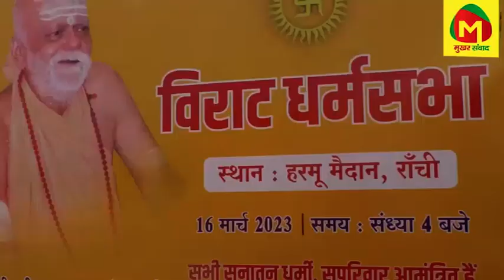पुरी के शंकराचार्य निश्चलानंद सरस्वती का विराट धर्म सभा का आयोजन आज शाम 4 बजे से रांची के हरमू में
पुरी के शंकराचार्य स्वमी निश्चलानंद सरस्वती का विराट धर्म सभा का आयोजन आज शाम 4 बजे से रांची के हरमू मैदान में

notification.